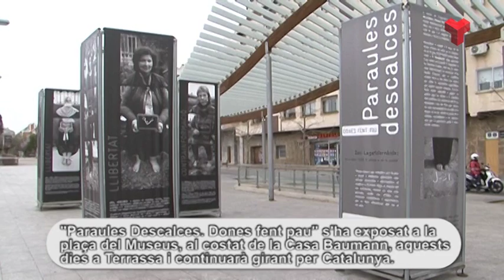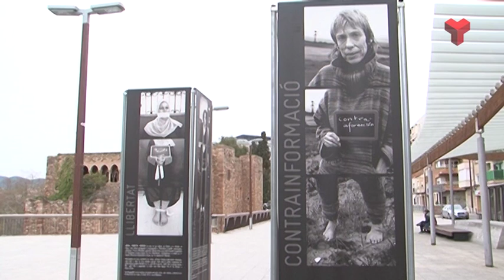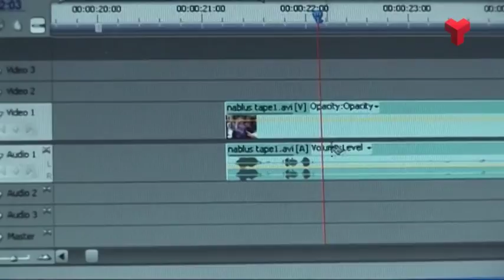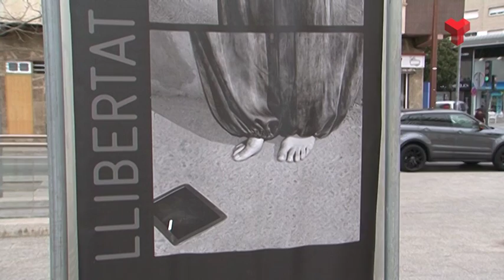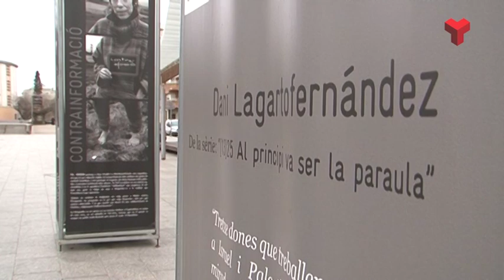Terrassa Solidària Paraules Descalces dijous 24-03-2016 de Canal Terrassa